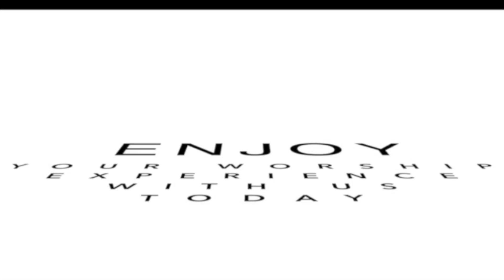06/23/2024 The Sexual Captive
Dave Fuller, Sr. Minister
John 4:1-42